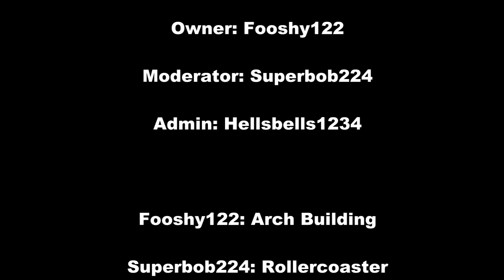MCVillage - Minecraft Server, Join Now!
We are MCVillage! This is a short tour and gameplay video, conducted by Minecraft_OWNAGE! Why you should join? Here are some reasons!

-Friendly Staff
-Forums
-Organized towns
-You get to meet Fooshy122!
-Plugins
-No lag!

What should you do now? Join our server!